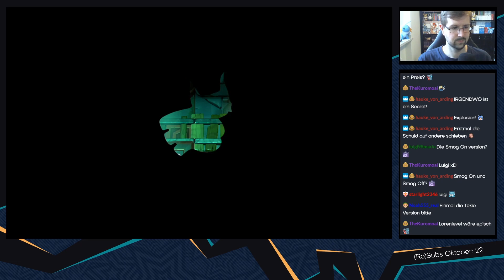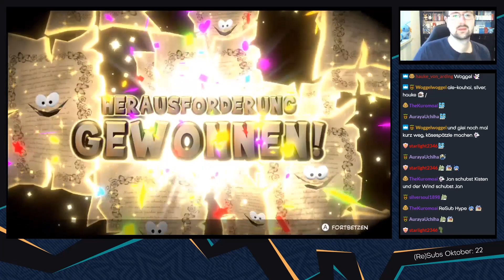Yooka-Laylee and the Impossible Lair [Blind/Livestream] - #28 - Franks Opfer